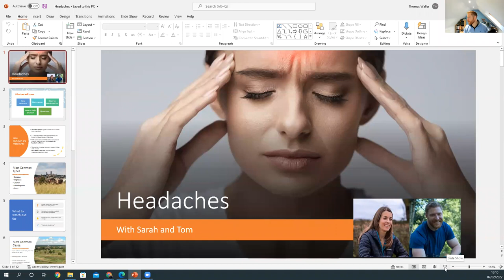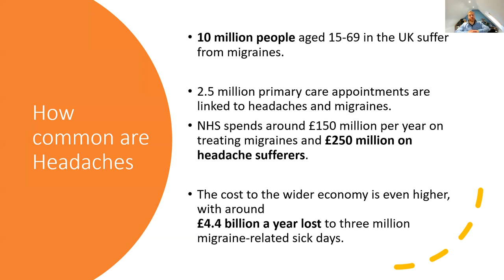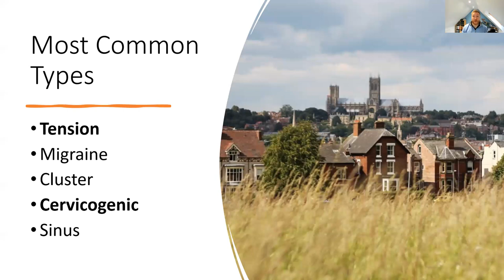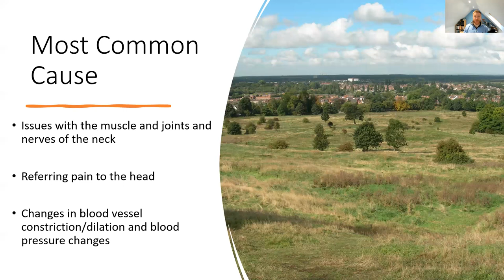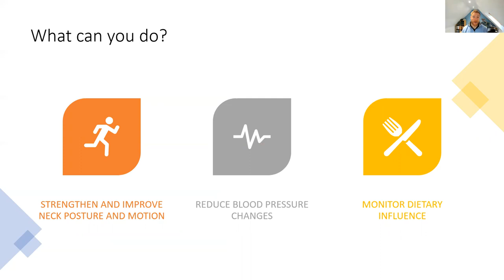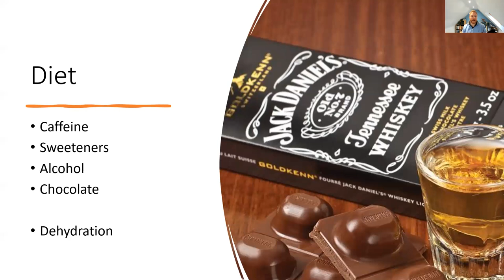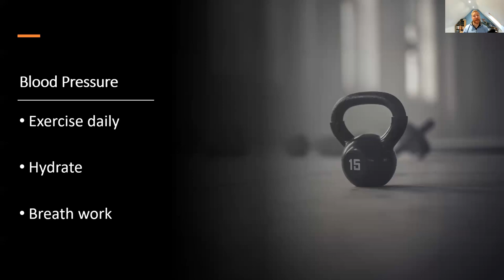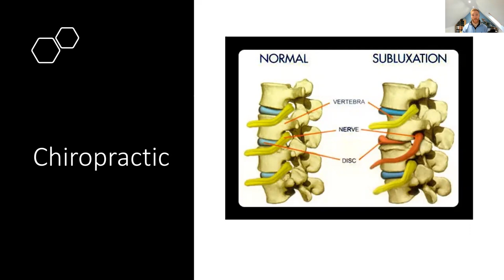Headache webinar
In this short webinar we cover an introduction to headaches and how you can help yourself.
Content is not designed to diagnose or manage.